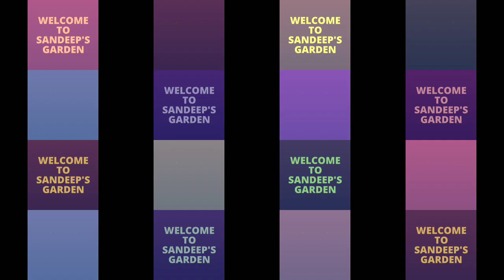Tips to grow more Jasmine flowers at home easily../ మల్లి పూలు పూయటం లేదా..అయితే ఈ టిప్స్ పాటించండి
Hlo frnds

In the above video discuss about how to grow Jasmine plant at home easily , and also what are tips to follow (pot selection , pot mixing , plant selection , watering etc are discussed